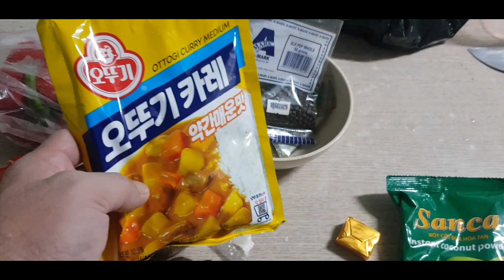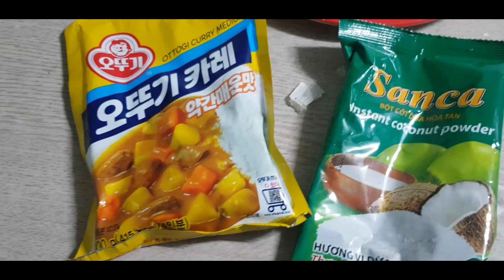CHICKEN CURRY GAMIT ANG CURRY POWDER NANG KOREA.ANUNG LASA